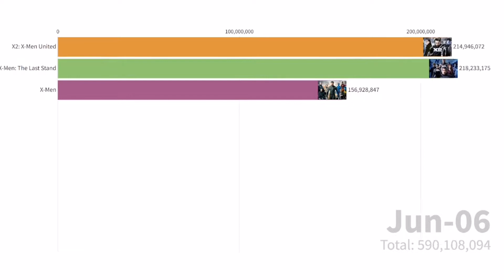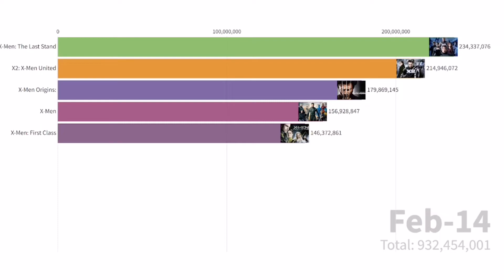MOST POPULAR X-MEN MOVIE 2000_2022|TOP 10 OF BEST X-MEN MOVIE 2000_2022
This video is about timline of MOST POPULAR X-MEN MOVIE 2000_2022|TOP 10 OF BEST X-MEN MOVIE 2000_2022